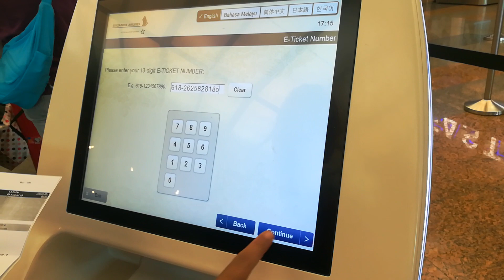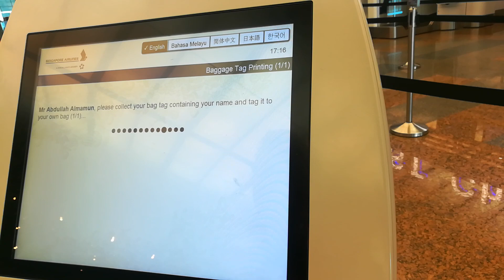How to self check-in at the airport | Changi Airport, Singapore